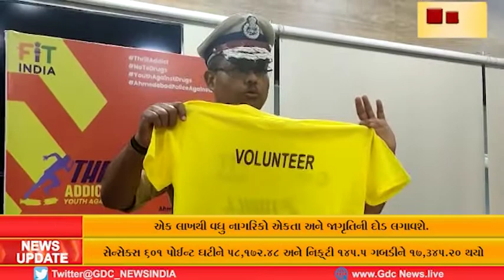અમદાવાદ ખાતે તા. 27 ઓગષ્ટના રોજ નાઈટ હાફ મેરેથોન યોજાશે.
એક લાખથી વધુ નાગરિકો એકતા અને જાગૃતિની દોડ લગાવશે.